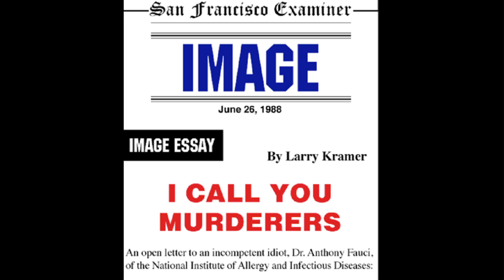Howard Schatz Interview with Dr. Anthony Fauci, Director of NIAID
As part of my ongoing work with the most distinguished and remarkable men and women in today’s world, I invited to my studio Dr Anthony S. Fauci, the Director of the National Institute of Allergy and Infectious Diseases (NIAID), which has the responsibility for extensive research on illnesses caused by infection and by problems with the body’s immune system.  In the medical world, he has made monumental scientific contributions to the world.

He has made a number of key scientific observations that contribute to the current understanding of the human immune response, and is recognized for delineating the ways immunosuppressive agents adapt to the human immune response. Among his many breakthroughs, Fauci has developed therapies for many formerly fatal diseases.